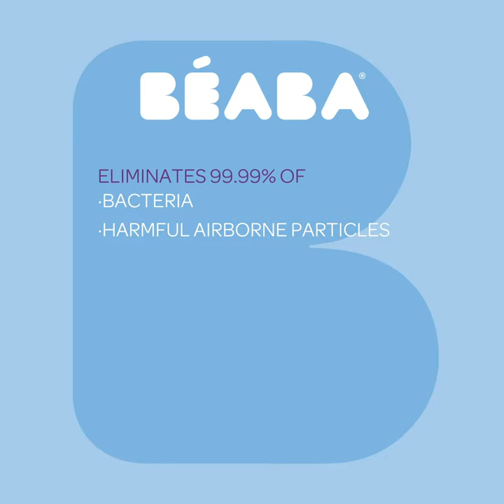BEABA Air Purifier 1 Minute Challenge!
We've got our New Air Purifier tested! Now you can see how efficient it cleans the air for your baby.

Your baby deserves clean air at home. Thanks to the *NEW* BEABA Air Purifier, the first in its class designed for the baby-care market, you can make your nursery a safe and healthy space for your baby with the click of a button. With 3 Fan Speeds and 7 Ambiance Colors, it allows you to customize the atmosphere for baby.

Advanced 4-Stage Filtration eliminates 99.99% of particles in the room
－Pre-filter: filter for larger particles like hair and dust
－HEPA H13 filter filters the finest particles and pollution
－Active carbon filter: filters odors and VOC (volatile organic compounds)
－Anti-Microbial layer: eliminates bacteria
360 degree inlet and outlet projects purified air throughout baby’s nursery room quickly and efficiently (up to 18m²)
Negative Ionizer generates negative ions to achieve fresh light air which is comfortable to breathe,
Easy & Intuitive touch screen controls.
Night Mode: operates ultra-quiet and features a built-in night light allowing purifier to be used at night without disturbing the sleeping baby.
CADR (Clean Air Delivery Rate): 110-120m3 / hour
Replacement filter alert button, replacement filter available